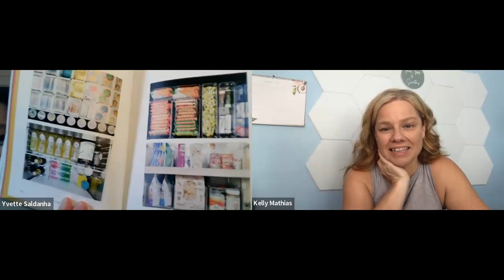Let's Talk about Organization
Kelly and Yvette talk all things around organization and how it affects us physically, and mentally. We both read and got very inspired by The Home Edit Life book!